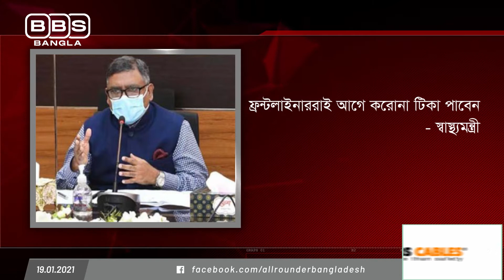| পাঁচ মিনিটে বাংলাদেশ! | BBS Bangla |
পাঁচ মিনিটে বাংলাদেশ! (১৯.০১.২১)